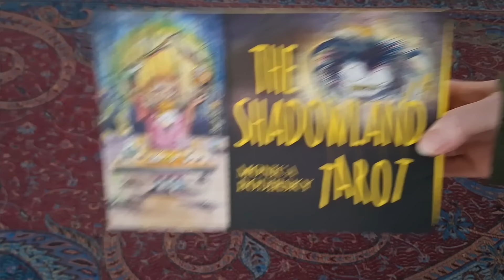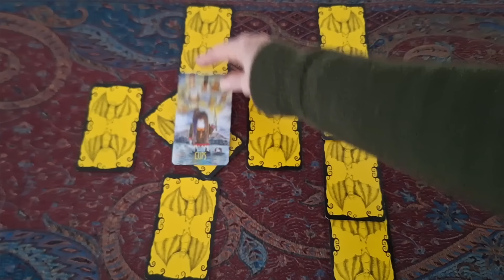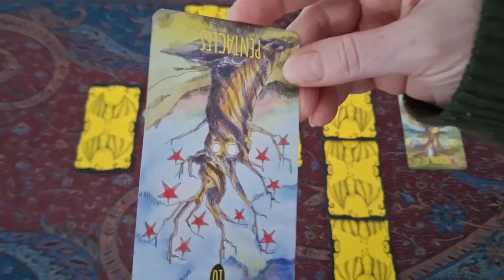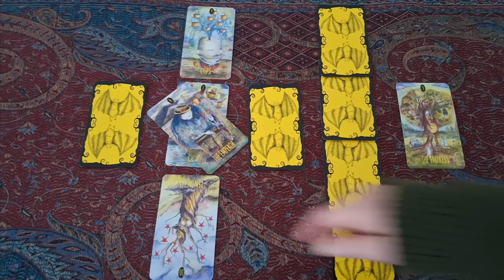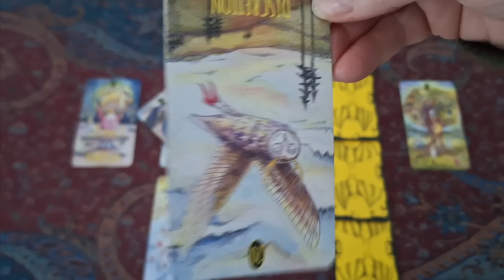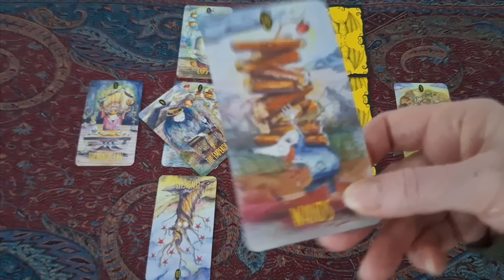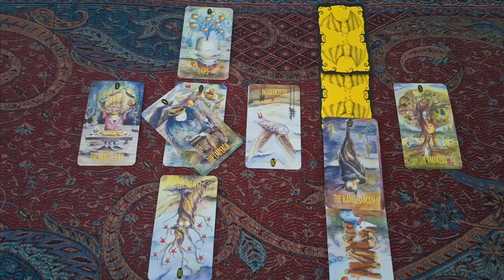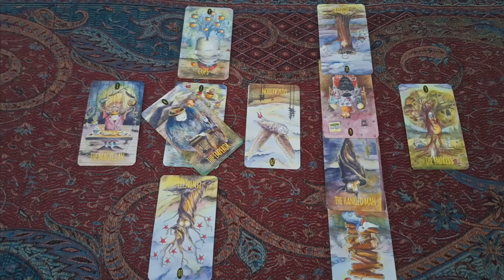377. Angry baby; angry boy